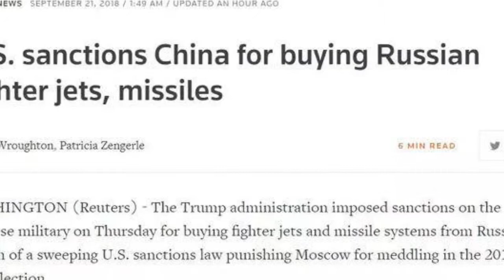因中國向俄購買蘇-35 美國首次制裁解放軍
就在中美關係緊張之際，美國加強了對俄軍工領域制裁，不僅增加了對俄軍事領域和銀行系統的制裁力度，還首次將解放軍列為制裁對象。

英媒原文報道截圖

英國路透社最新報道稱，美國政府於9月20日對購買俄羅斯戰鬥機和飛彈系統的其他國家實施制裁，制裁對象包括中國。美國務院聲稱，解放軍裝備發展部在2017年到2018年購買了10架俄制蘇-35戰機和S-400地對空飛彈。這批軍購違反了美國2017年通過的《以制裁反擊美國敵人法案》（CAATSA），這部法律的目的是懲罰俄羅斯干預2016年的美國總統選舉。

美國CAATSA法案要求制裁任何與俄羅斯國防產業從事「重大交易」的第三方。美國政府同時將另外33名與俄羅斯軍隊和情報機構有關的實體和個人列入黑名單，將他們加入該法案制裁之列。自美國單方面通過對俄制裁法以來，被制裁的俄羅斯人數已經增至72名。

美國務院聲稱不滿中國違反美國對俄制裁禁令，向俄方採購蘇-35戰機及S-400防空飛彈系統，故即時對解放軍裝備發展部及其負責人實施制裁。作為制裁後果，美國將拒絕向解放軍裝備部門頒發出口許可證，也會禁止其進入美國金融系統。同時，美國財政部還將解放軍裝備發展部門列入特別名單，禁止美國公司和個人與之開展業務往來。

特朗普於9月20日簽署了行政命令，批准制裁措施執行。美國聲稱，CAATSA法案除了懲罰俄羅斯對外軍售，還將懲罰俄羅斯在烏克蘭的干涉行動和參與敘利亞戰事。美官員表示，任何國家與被列入制裁名單的實體與個人開展重大業務都會觸發類似對中國制裁行為的發生。

這是美國第一次利用這部制裁法律懲罰俄羅斯軍事裝備的外國買家。一名美國務院官員表示，此舉只是針對制裁俄羅斯，而不是瞄準中國和解放軍。美國官員稱：「這些制裁的最終目標是俄羅斯。這部制裁法律不是要削弱任何國家的國防能力，這是俄羅斯要為其惡意行為付出的代價。對中國制裁是為了增加俄羅斯敵對行為的成本和代價。」

美國務院稱，雖然美國無意針對中國，但將解放軍列入制裁名單，是為了發出強烈信號，警告那些與俄軍事情報部門存在合作關係的其他國家三思而後行。

美國對解放軍進行制裁後，俄方回應稱不會影響中俄簽訂的S-400和蘇-35合同。俄方議員克林特塞維奇（Franz Klintsevich）表示，這些先進裝備對中國來說非常重要，這些合同將按照時間表正常執行。

解放軍蘇-35護航轟-6K繞島巡航

對於美國首次針對解放軍的制裁，新加坡防務專家表示此舉主要是象徵性的，美國的反作用只會推動中俄進一步加強聯繫。另外，美國實施制裁對中俄軍事裝備合作不會產生任何影響。在俄羅斯需要資金，中國需要先進軍事技術的情況下，兩國必然會對美國的欺凌行為做出強烈反應。

針對美國做出制裁解放軍的決定，美國學者稱特朗普一方面正在與中國發生嚴重分歧，另一方面也遭受美國國內強烈的反俄壓力，因此美國針對俄羅斯的制裁殃及到了中國，開了一個惡劣先例。因為，北約盟國土耳其已經決定於2019年裝備俄制S-400防空飛彈，美國正在爭取的南亞大國印度也敲定了採購S-400的合同。美國因制裁俄羅斯，卻將打擊對象無限擴展的做法是不明智的。

對於美國的做法，易評君只用兩句話來總結：將對方視為敵人那麼對方一定會成為敵人，美國逼迫中俄走近定會導致「悲劇的自我預言」。美國憑藉實力，為所欲為，這種病得治！

（文章來源：易軍評，侵刪）